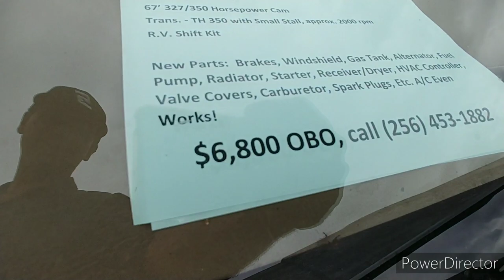2020 Car Corral Moultrie Swap Meet Georgia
2020 Car Corral Moultrie Swap Meet Georgia.